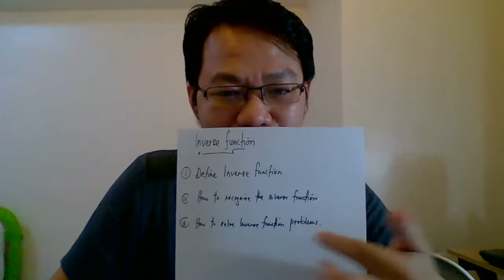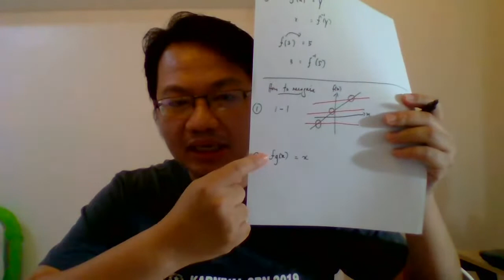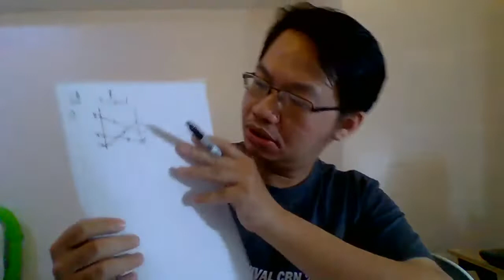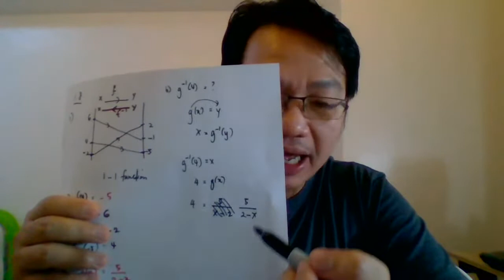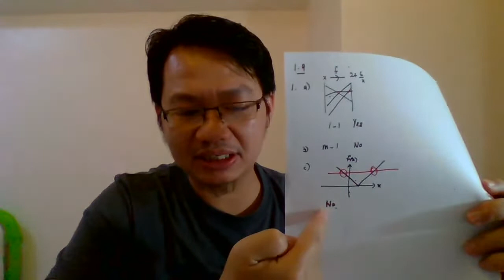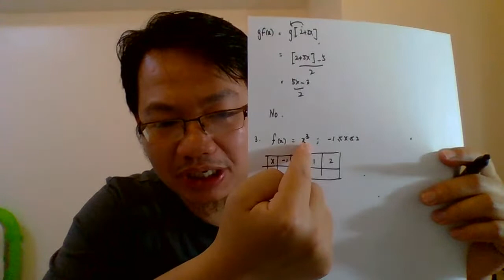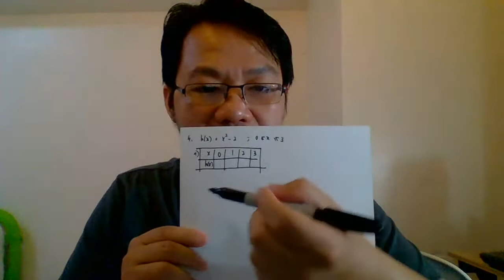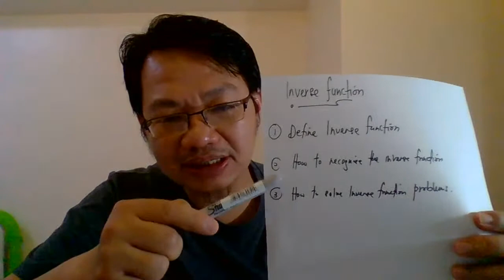SPM Matematik Tambahan : What is inverse function Add Maths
Definition of inverse Function and how to prove the existence of inverse function

Discussion on Function (textbook) exercise Self Practice 1.8 and Self Practise 1.9
KSSM Additional Mathematics 2020
Form 4